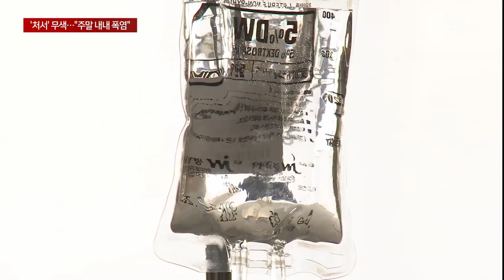'절기 처서' 무색…"주말 내내 폭염"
가을로 접어든다는 절기 처서가 무색하게 제주는 체감온도가 35도를 넘는 찜통더위가 이어졌습니다.

온열질환자도 어느덧 100명에 육박하고 있습니다.

주말을 비롯해 다음 주까지 30도를 넘는 무더위가 이어지겠습니다.

내리쬐는 햇살을 모자와 부채 등으로 가려보지만 열기는 가시지 않습니다.

하루 종일 밖에서 장사를 하는 상인들도 올 여름 폭염은 유독 견디기 어렵습니다.

[상인]
"너무 덥지 않아요? 무지 더워요. (에어컨도 없어서) 이 열기가 엄청 나서 너무 더워요."

클린하우스 수거 정리를 하는 공공근로 어르신은 그늘 속에서도 잠시 몸을 움직이자, 금세 구슬땀이 맺힙니다.

[공공근로 어르신]
"안 더울 때 작업해야 하는데 매일 더우니까 짜증만 나. 매일 물만 두 통, 세 통 마셔."

[김용원 기자]
"가을로 넘어간다는 절기 처서가 무색하게 제주는 체감온도가 35도 내외를 보이며 찜통더위가 가시지 않고 있습니다."

온열질환자는 100명에 육박하고 있고 지난 18일에는 90대 열사병 환자가 치료 도중 숨졌습니다.

온열질환 사망자가 나온 건 지난 2020년 1명 이후 4년 만입니다.

폭염으로 인한 동물 폐사 피해도 속출하고 있습니다.

양돈장 18곳에서 돼지 2천 여 마리가 무더위에 폐사했고 양계장 한 곳에만 닭 1천 7백마리가 피해를 입었습니다.

바다 고수온도 이어지며 양식장 50여 곳에서 광어 16만여 마리가 폐사했고 피해는 더 늘어나고 있습니다.

따뜻한 북태평양 고기압이 자리하고 있고 태풍 종다리가 몰고온 고온다습한 열기까지 더해지면서 이번 주말과 9월 초까지 폭염 특보와 밤에도 최저 기온이 30도에 육박하는 열대야가 이어질 것으로 보입니다.

[최지영 / 제주지방기상청 예보관]
"고온다습한 남풍이 유입되며 체감온도가 33도에서 35도 내외의 무더운 날씨가 나타나고 있습니다. 비가 내리는 지역에서는 일시적으로 기온이 내려가겠으나 비가 그친 뒤 습도가 높은 상태에서 낮 동안 다시 기온이 올라 무더위가 지속되겠습니다."

기상청은 무더위로 인한 온열질환 등 피해 없도록 충분한 휴식과 수분 섭취를 당부했습니다.